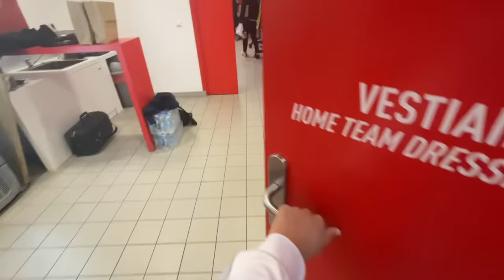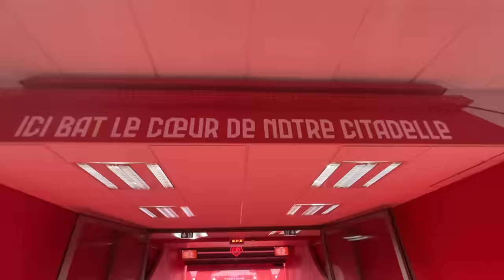I Watched Messi, Neymar & Mbappe From This Close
In Today’s video you’ll see me visiting Stade Pierre-Mauroy for the Ligue 1 game between OSC Lille Vs. PSG where I will be watching Messi, Neymar & Mbappe play up close!

Ligue 1
Ligue 1 at Stade Pierre-Mauroy: OSC Lille vs PSG
Goals scored by: Kylian Mbappe 1’ 66’ 87’, Lionel Messi 27’, Achraf Hakimi 39’, Neymar 43’ 52’
Jonathan Bamba 54’